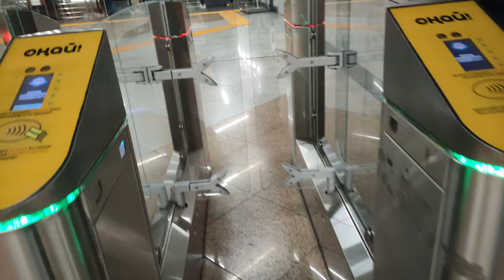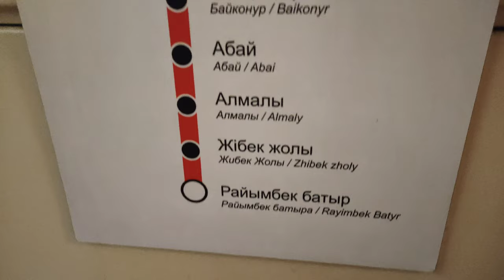IPL MATCH TOURNAMENT ALMATY 📍 KAZAKHSTAN 🇰🇿 | Play cricket after long time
Daily Vlogging
kok to be almaty
Alma Arasan Hot Springs Almaty
New Year In Almaty
Zenkovs cathedral
Panfilov Park Almaty
Kaznmu
kazakh national medical university
mbbs abroad
kaznmu hostel
kazakh national medical university hostelmbbs in
kazakhstan vlog
mbbs abroad
abroad students
medical student
mbbs abroad 2023
student life
almaty kazakhstan
Almaty kazakhstan
mbbs abroad for indian students 2023
almaty vlog
Kaznmu university
Almaty to delhi flight
delhi to almaty
Air astana delhi to almaty
Air astana almaty to delhi
delhi to almaty flight price
flyarystan delhi to almaty
delhi to almaty vlog
delhi to almaty flight air astana
delhi to almaty flyarystan
india to kazakhstan
india to kazakhstan visa
india to kazakhstan immigration
india to kazakhstan vlog
Almaty snow
Snowfall in almaty
Winter in almaty
5am morning routine
6am morning routine
6am morning routines
Morning routine as a mbbs student
Snowstorm in almatyasfendiyarov kazakh national medical university productive day in my life
Target fmge
Fmge challenge
kaznmu university
Iphone 15 pro max in almaty
Cheap iphone in almaty kazakhstan
Gsm store almaty
charyn canyon
kolsai lake
kolsai lake kazakhstan
charyn canyon kazakhstan
kolsai lakes
Hare Krishna Mandir Almaty
Iskcon temple almaty
Kaznmu almaty